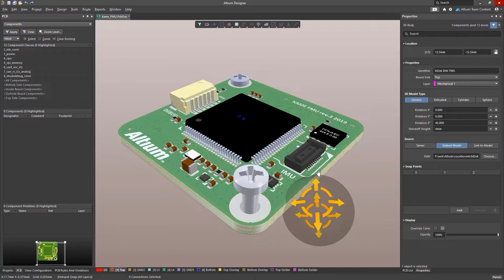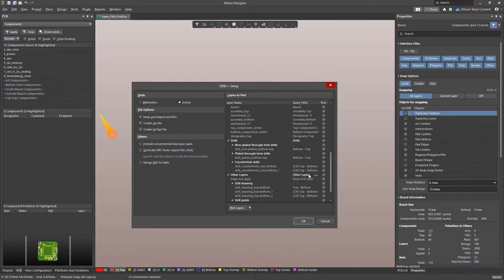Rebaixo e Escariação de furos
Faça rebaixos e escariações em seus Pads!
Para melhor detalhamento da fixação de sua placa, usando parafusos, agora no Altium Designer 22 você pode adicionar rebaixos ou escariações nos Pads para que o parafuso encaixe perfeitamente ao furo. Essa implementação mecânica também poderá ser detalhada e visualizada através do documento Draftsman, além da possibilidade de adicionar isso em seus arquivos de saída para fabricação.